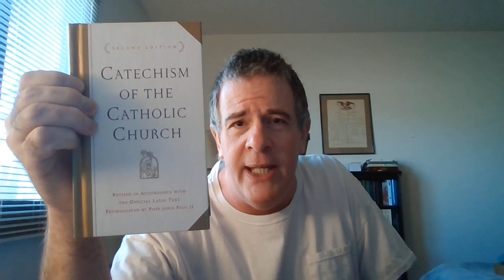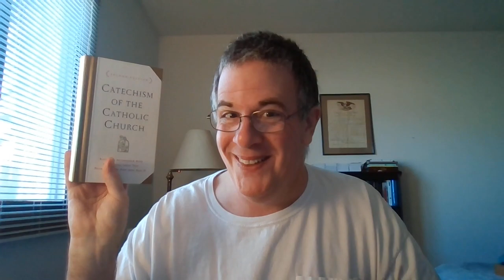Where Are YOU Sending Them?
"This know also, that in the last days perilous times shall come.""For men shall be lovers of their own selves, covetous, boasters, proud, blasphemers, disobedient to parents, unthankful, unholy,""Without natural affection, trucebreakers, false accusers, incontinent, fierce, despisers of those that are good,""Traitors, heady, highminded, lovers of pleasures more than lovers of God;""Having a form of godliness, but denying the power thereof: from such turn away.""For of this sort are they which creep into houses, and lead captive silly women laden with sins, led away with divers lusts,""Ever learning, and never able to come to the knowledge of the truth." 2 Timothy 3:1-7
"And they come unto thee as the people cometh, and they sit before thee as my people, and they hear thy words, but they will not do them: for with their mouth they shew much love, but their heart goeth after their covetousness." Ezekiel 33:31